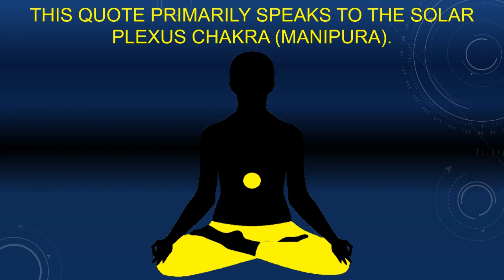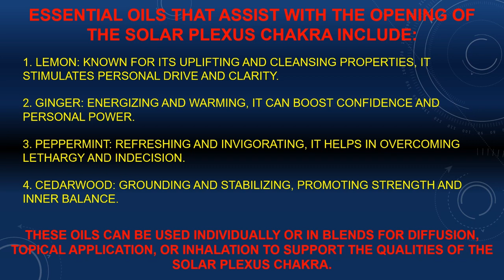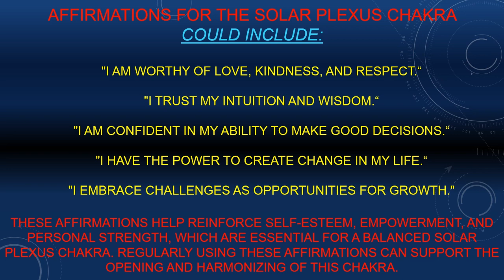Elevate Your Day With Th3 Simpl3 Lif3's Daily Dose of Inspiration - Th3 Simpl3 Lif3 - 11.20.23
Th3 Simpl3 Lif3 "Quote of the Day" is:

"Thankfulness is the garden where contentment blooms, nurturing our souls with its blossoms of peace and joy." - Th3 Simpl3 Lif3

This quote metaphorically compares gratitude to a garden that fosters contentment, peace, and joy in our lives. It suggests that practicing thankfulness can cultivate a sense of well-being and emotional fulfillment. In summary, the practice of gratitude can transform various aspects of life, leading to greater happiness, stronger relationships, improved health, and deeper spiritual fulfillment.

This quote primarily speaks to the Solar Plexus Chakra (Manipura).

This chakra is associated with self-esteem, personal power, and the ability to transform inertia into action and change. Gratitude, as suggested in the quote, feeds into this sense of personal empowerment and contentment, which are key elements of a healthy Solar Plexus Chakra. It also involves processing emotions and experiences to find inner peace and joy, which are central to the functioning of this chakra.

- Yoga exercises to assist with opening the Solar Plexus Chakra include:

1. Warrior Pose (Virabhadrasana): Cultivates strength, focus, and determination, reinforcing the qualities of the Solar Plexus Chakra.
2. Bow Pose (Dhanurasana): Stimulates the abdominal area and promotes confidence and power.
3. Sun Salutations (Surya Namaskar): Energizes the body and mind, aligning with the solar energy of this chakra.
4. Boat Pose (Navasana): Strengthens the core and improves self-esteem and willpower.

These poses are beneficial for the Solar Plexus Chakra as they foster a sense of inner strength, confidence, and personal power.

- Essential oils that assist with the opening of the Solar Plexus Chakra include:

1. Lemon: Known for its uplifting and cleansing properties, it stimulates personal drive and clarity.
2. Ginger: Energizing and warming, it can boost confidence and personal power.
3. Peppermint: Refreshing and invigorating, it helps in overcoming lethargy and indecision.
4. Cedarwood: Grounding and stabilizing, promoting strength and inner balance.

These oils can be used individually or in blends for diffusion, topical application, or inhalation to support the qualities of the Solar Plexus Chakra.

-Affirmations for the Solar Plexus Chakra could include:

"I am worthy of love, kindness, and respect.“
"I trust my intuition and wisdom.“
"I am confident in my ability to make good decisions.“
"I have the power to create change in my life.“
"I embrace challenges as opportunities for growth."

These affirmations help reinforce self-esteem, empowerment, and personal strength, which are essential for a balanced Solar Plexus Chakra. Regularly using these affirmations can support the opening and harmonizing of this chakra.

- On3 Lov3 -
Th3Simpl3Lif3.com